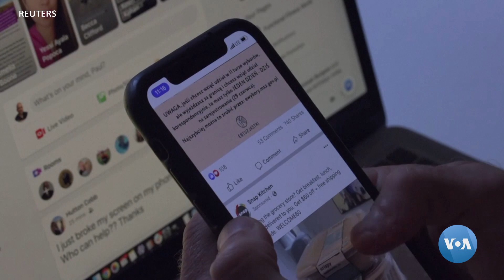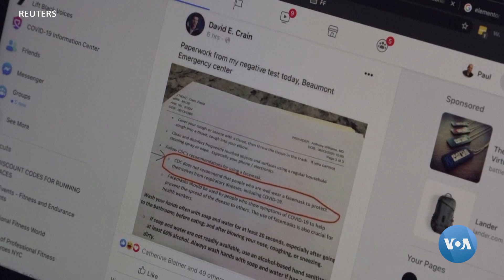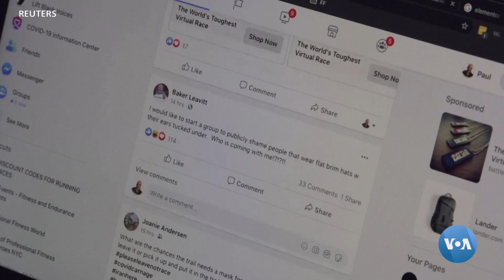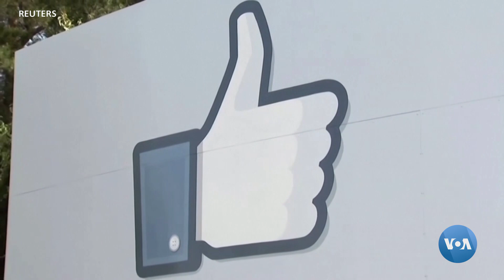Yuzlab kompaniya "Facebook"ni boykot qilmoqda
Boykotchilar “Facebook” rahbari Mark Tsukerbergdan “Facebook”da ushbu holatlarni qattiq nazoratga olishni, ayniqsa saylovga doir yolg’on ma’lumotlarni topib o’chirishni talab qilmoqda.